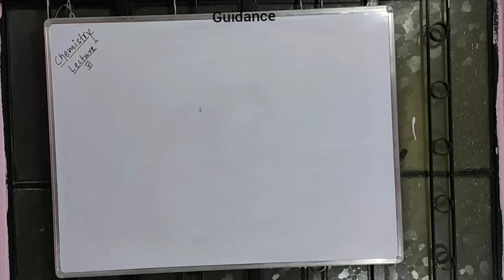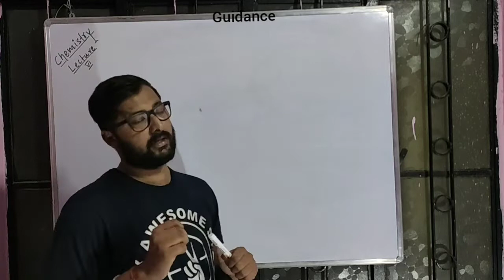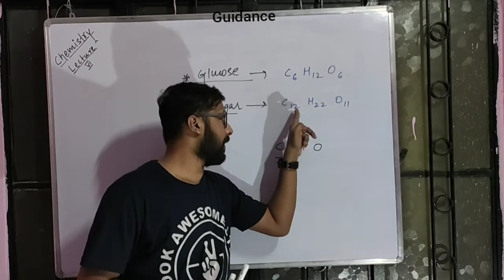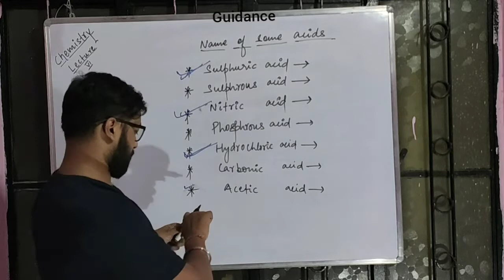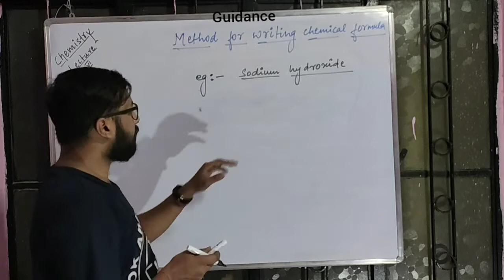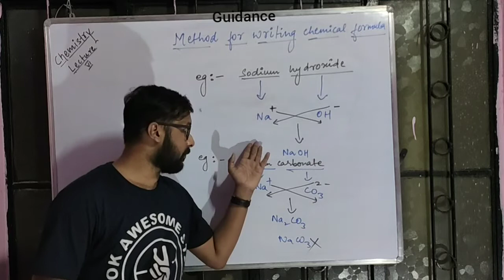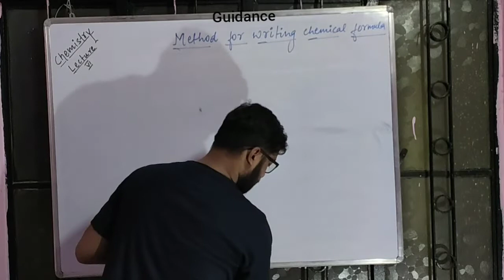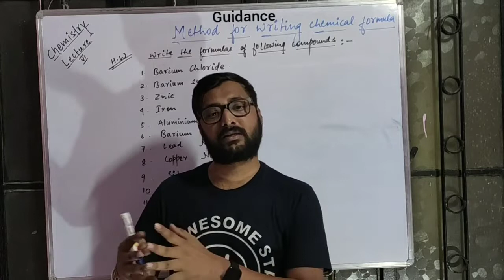Basic Fundamental Concept Of Chemistry | Lecture - 6 | Cbse 10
This lecture covers :
1.Formulae of some compounds
2.Formulae of some acids
3.Method for writing chemical formula
4.practice for writing chemical formula